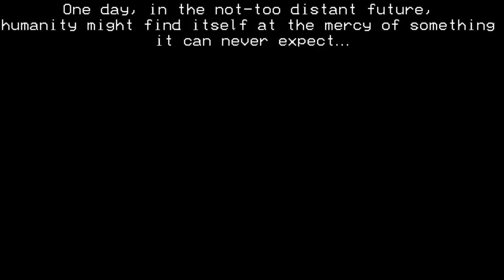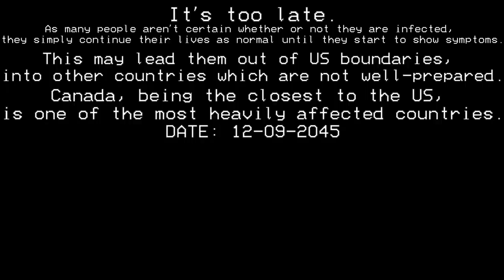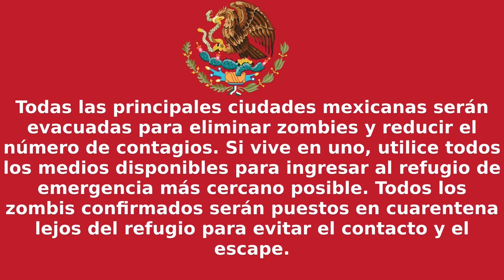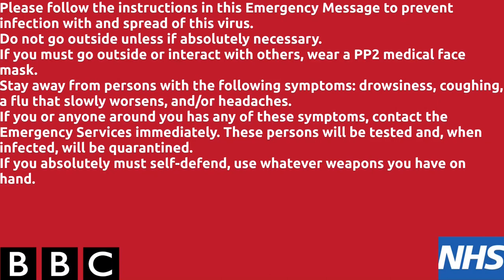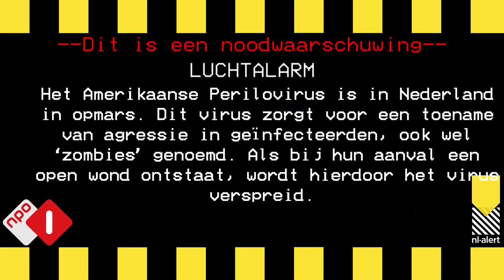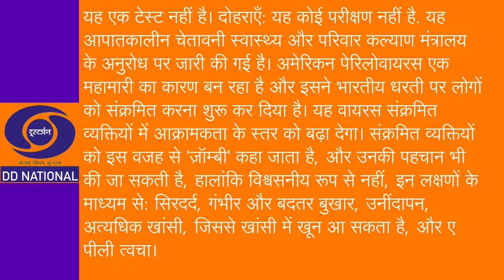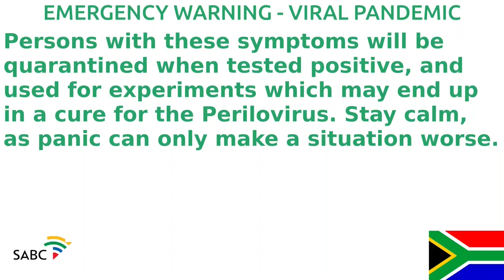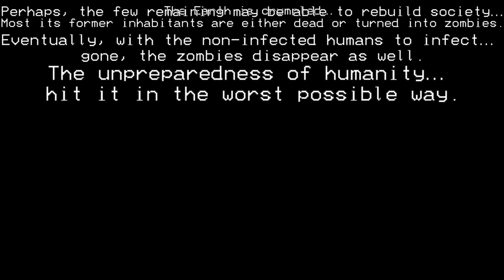EAS Scenario The Unknown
Against all odds, here it is! I've made the one EAS scenario for 2024. Today's story: An EAS test is interrupted by something unprecedented. But what is it, really?